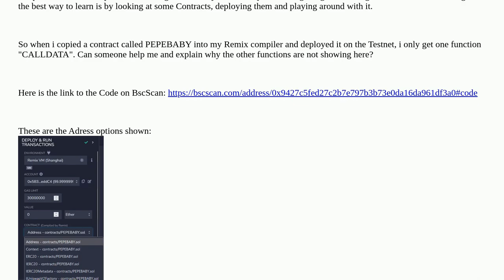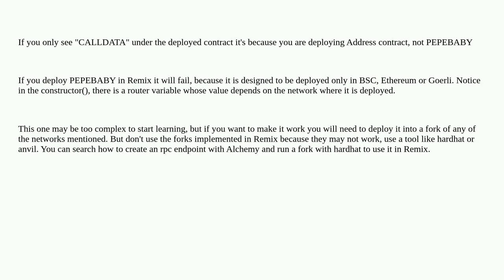Ethereum: Deploying Contract to Solidity shows only one function called "CALLDATA"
Deploying Contract to Solidity shows only one function called "CALLDATA"

A special thanks goes out to the community

  calldata error solidity remix